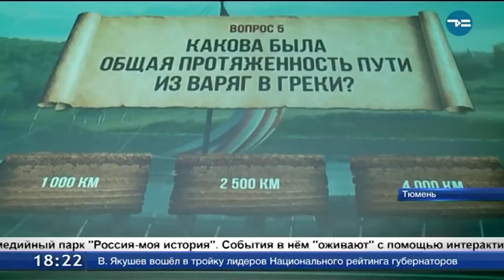Трогать руками можно!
1 ноября в Тюмени официально откроют мультимедийный парк «Россия - моя история». События в нём оживают с помощью интерактивных книг, голографических проекций и цифровых реконструкций. Всё можно трогать руками. 1 ноября в 16 часов телеканал «Тюменское время» начнёт прямую трансляцию с открытия мультимедийного парка.